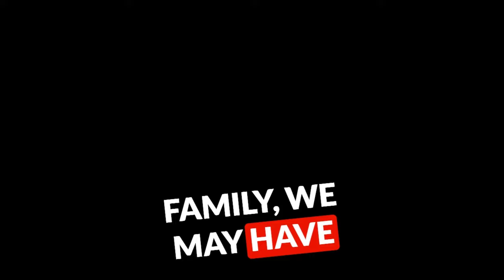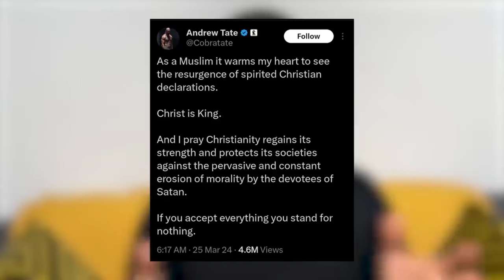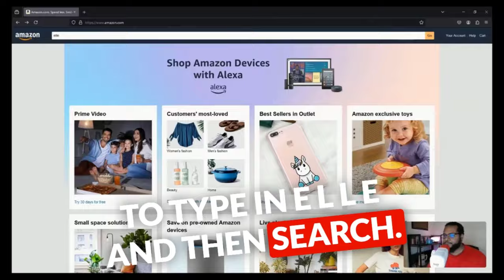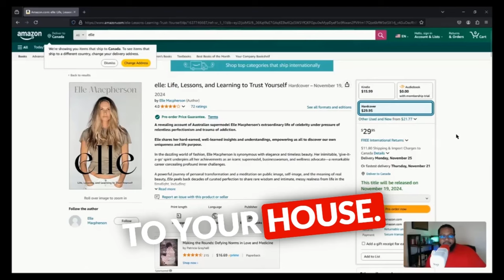Fousey vs Sneako: The Grifting Muslim VS The Muslim Grifter